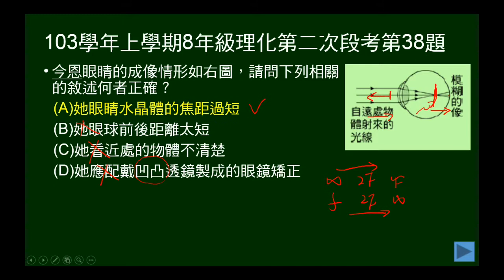103學年上8年級理化二段第38題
103學年上學期八年級理化第二次段考第38題。給成像太前面的眼睛成像，問水晶體焦距太長或太短？眼球過長或過短？看近物或遠物不清楚？如何矯正？